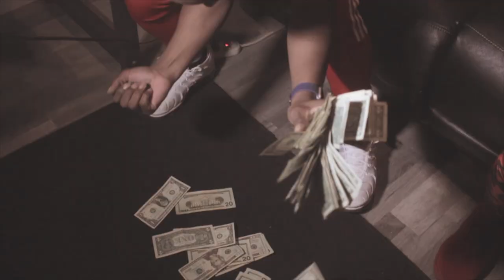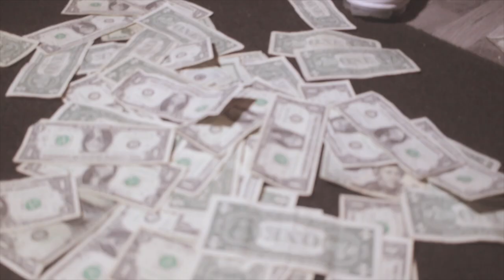HP Perki - Love The Game (Shot By Dexta Dave)